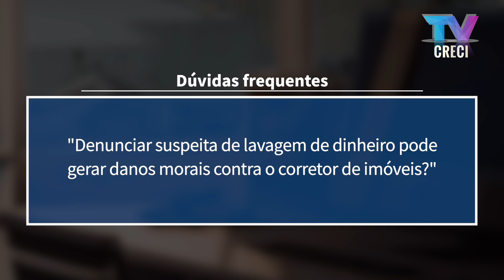Denúncia de lavagem de dinheiro - Fala Corretor 402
Dúvidas frequentes: "Denunciar suspeita de lavagem de dinheiro pode gerar danos morais contra o corretor de imóveis?"

Especialista: Raquel Rogano de Carvalho (@rrogano)

Advogada e mediadora certificada, com 26 anos de experiência com ênfase nas áreas imobiliária, condominial e cível. Pós-graduada em Direito Tributário pelo IBET/IBDT/USP, pós-graduada em Direito Imobiliário pela PUC/SP e pós-graduanda em Métodos Alternativos de Solução de Conflitos pela Escola Paulista da Magistratura. Relatora da 3ª Turma do Tribunal de Ética da OAB/SP. Membro da Comissão Especial da Advocacia na Mediação e na Conciliação da OAB/SP. Conciliadora e mediadora judicial no Tribunal de Justiça de São Paulo -  Posto CRECISP (pré-processual)  e no Foro Central de SP (processual). Fundadora da Mediaresolve - Câmara de Conciliação, Mediação e Arbitragem.

(28/03/2022)